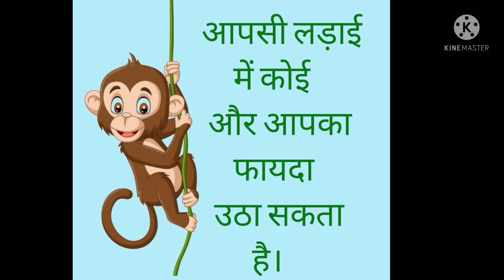Two Cats and Monkey। Moral Story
It describe the moral behind the story as there are always a loss behind fighting.